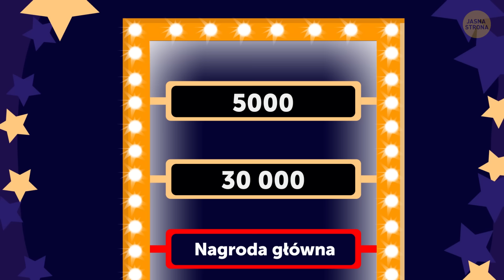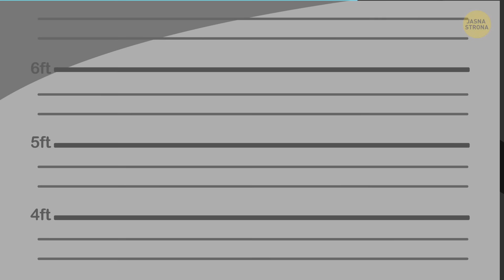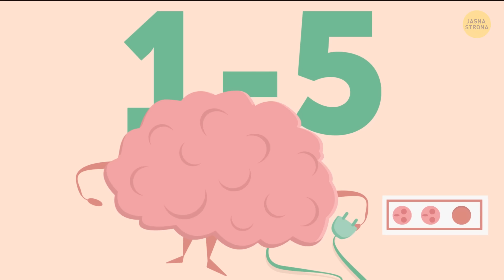Jeśli rozgryziesz te zagadki, jesteś sprytniejszy niż Sherlock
Cześć! Czy dobrze radzicie sobie z rozwiązywaniem problemów? Jeśli nie jesteście pewni, spróbujcie rozgryźć nasze podchwytliwe zagadki! Gdy wam się powiedzie, możecie bez wahania powiedzieć, że tak! Rozpracowywanie łamigłówek pozytywnie wpływa na procesy poznawcze, wzmacnia połączenia pomiędzy komórkami w mózgu i poprawia pamięć. A poza tym to świetna zabawa! A zatem, dzięki rozwiązywaniu zagadek, możecie upiec dwie pieczenie na jednym ogniu!

Znaleźliśmy dla was 15 łamigłówek. Żeby sobie z nimi poradzić, musicie myśleć logicznie i zwracać uwagę na szczegóły. Pamiętajcie, aby przyznać sobie jeden punkt za każdą dobrą odpowiedź. Jeśli macie od 1 do 5 poprawnych odpowiedzi, obejrzyjcie więcej filmików z zagadkami i spróbujcie zrozumieć wszystkie podchwytliwe szczegóły! Zdobyliście od 6 do 10 punktów? Poświęćcie jeszcze odrobinę czasu na szkolenie umiejętności rozwiązywania problemów. A jeśli odgadliście od 11 do 15 łamigłówek, już niczego nie mogę was nauczyć! Jesteście profesjonalistami!